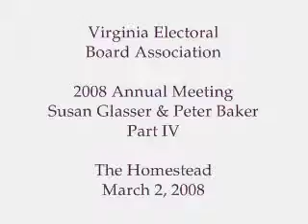Washington Post Reporters Speak to VEBA - Part IV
Two journalists from the Washington Post -- White House correspondent Peter Baker and assistant managing editor for national news Susan Glasser -- addressed the closing session of the annual meeting of the Virginia Electoral Board Association at the Homestead in Hot Springs on Sunday, March 2, 2008. (part 4 of 7 parts) For more info,